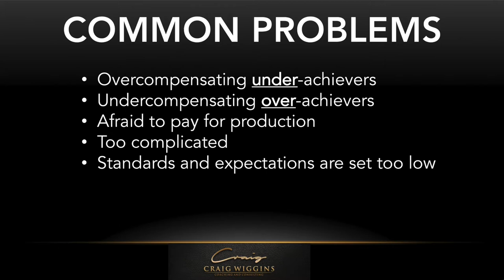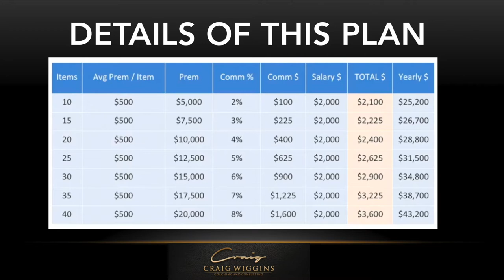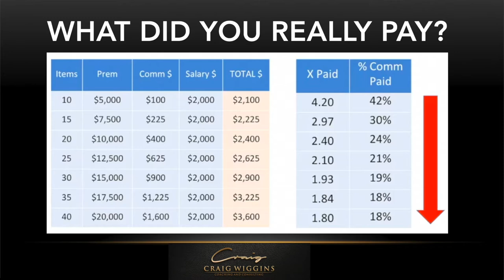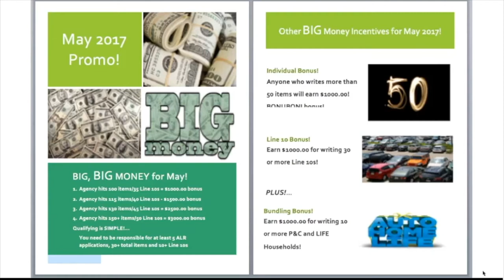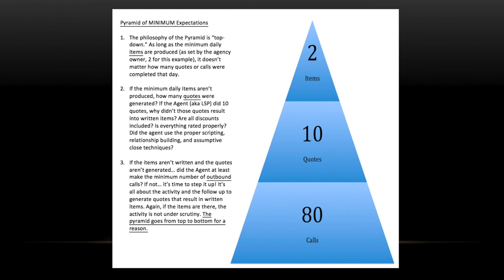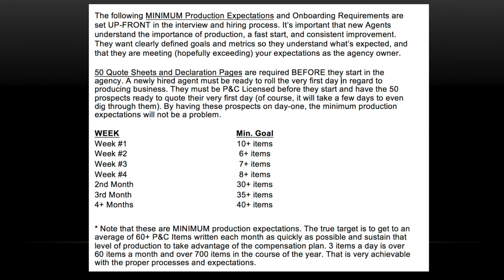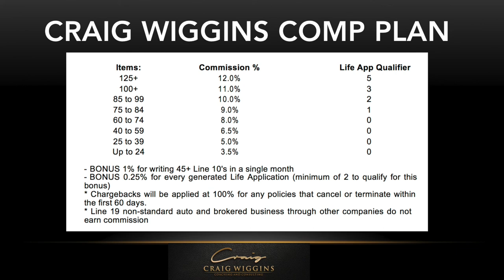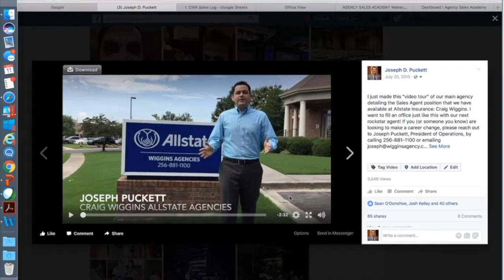Craig Wiggins webinar with Tolga Demirel from Agency Zoom on creating a winning compensation plan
... Craig Wiggins Coaching and Consulting ... Craig Wiggins webinar with Tolga Demirel from Agency Zoom on creating a winning compensation plan